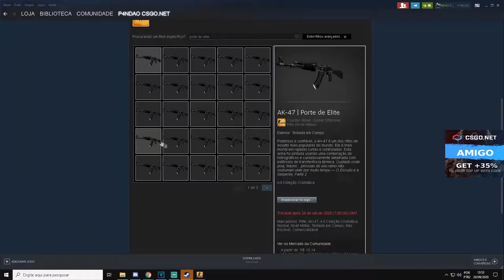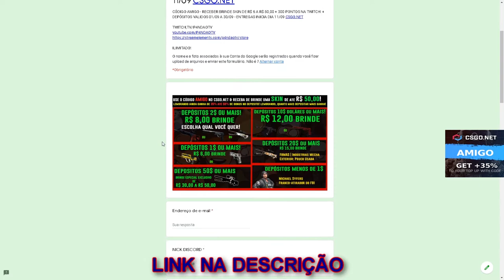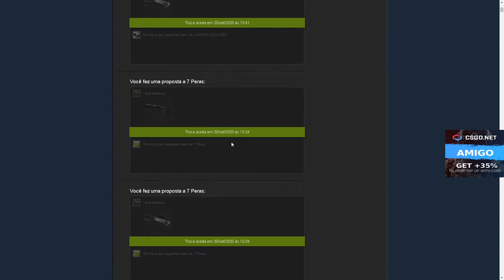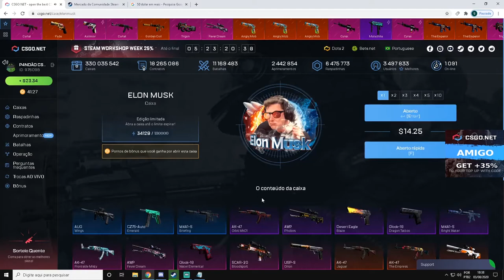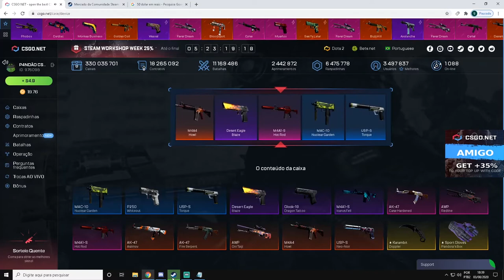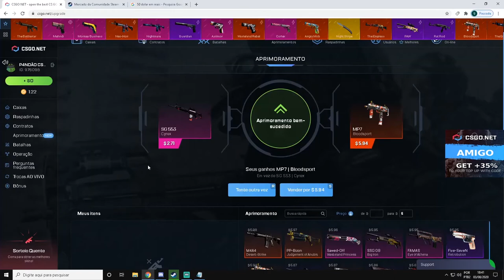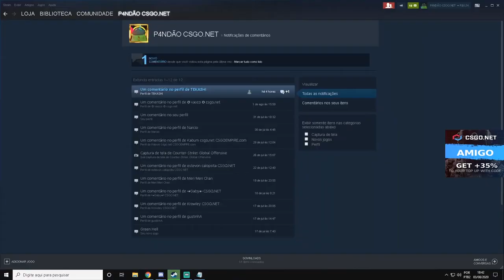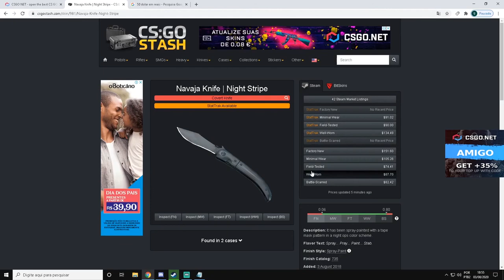ESSAS 2 FACAS SÃO LEGAIS? - 3$ CÓDIGO ESCONDIDO + AK-47 ELITE BUILD CÓDIGO ESCONDIDO